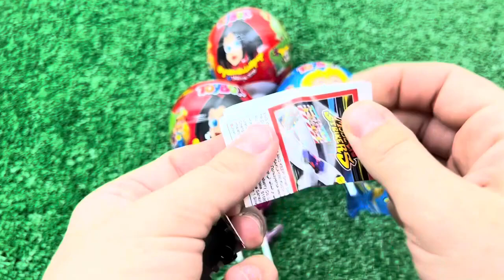ASMR RAINBOW DESSERTS FROZEN NIK-L- NIP COLOR ICE CREAM 무지개 디저트 얼린 닉 클립 아이스크림 먹방 CANDY MUKBANG